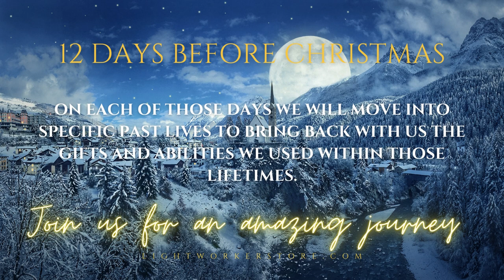It is back! 12 days before Christmas